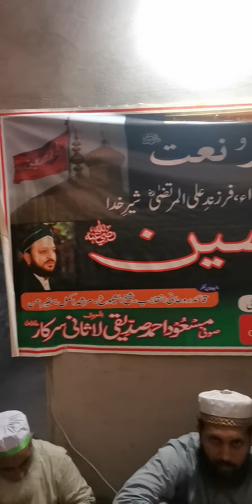Hussani Langar. Faizan e Nazar Hazrat Sufi Masood Ahmad Siddique Lasani Sarkar RA